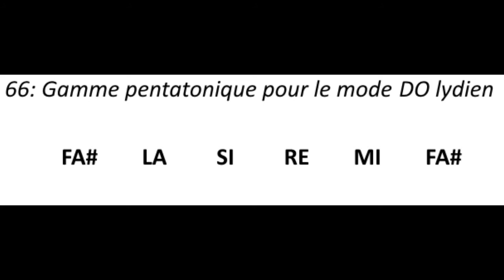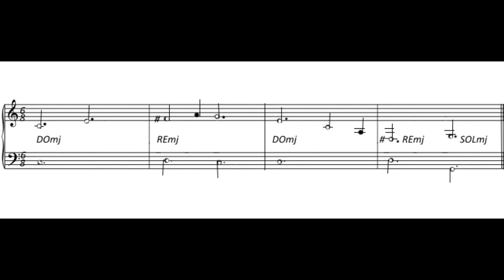IMPROVISATION EN DO LYDIEN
Cours sur le mode lydien , chapitre 66 improvisation en DO lydien , gamme pentatonique FA# LA SI RE MI .